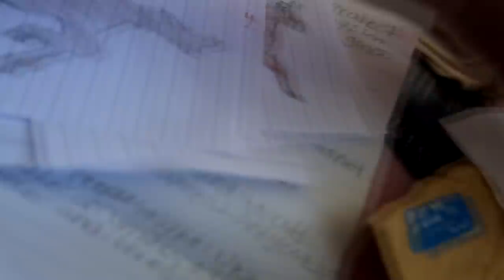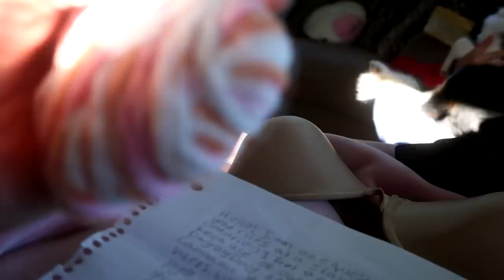Sam Found Me Another Horse! Day 252 (09/11/20)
DaybyDayVlogs
110 North Front Street - A3,
Suite #213
Belleville, Ontario, K8P 0A6
Canada